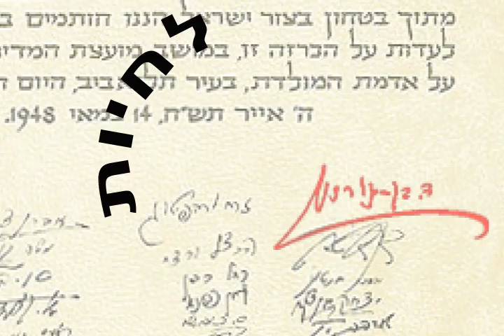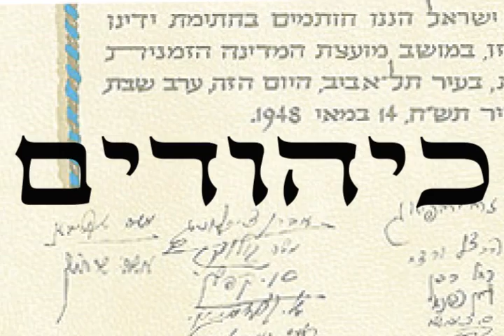סרט תדמית - התנועה המסורתית promotional Movie Masortit Movement -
A  kinetic typography promotional Movie for the Masortit Movement. made by me using After Effects and Photoshop